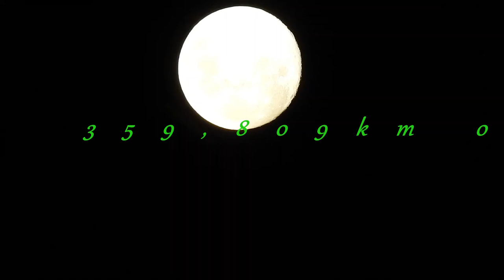Moon 359,809 Km, plus, stars,,..some filters,....,P900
Australian sky Windang nsw ...2020-05-06--- Nikon P900
A quick couple of filters on the moon  ..then moon & stars..